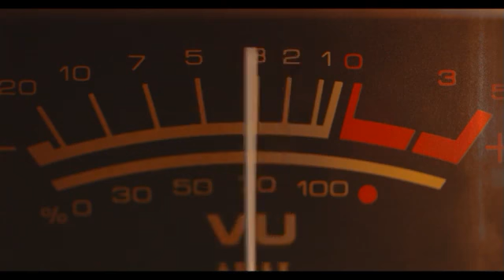Haunted Highway Band : Through The Veil🤘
Haunted Highway Band

Thank You Haunted Highway Band For This Amazing Song!